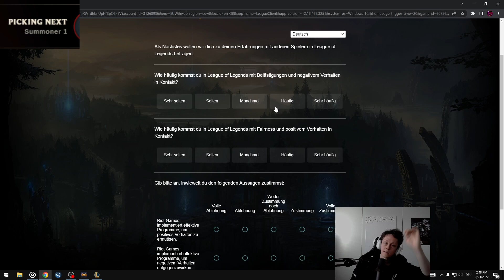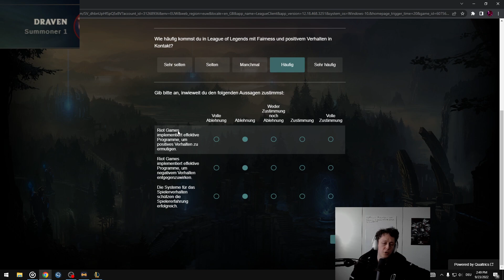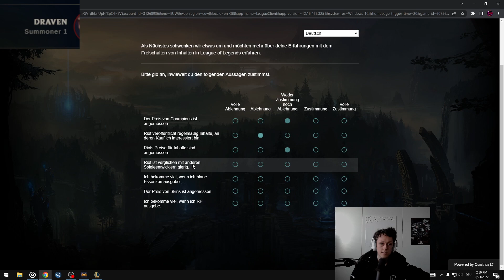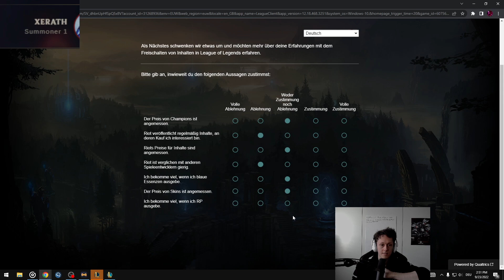Ghost auf Mordekaiser ist so broken